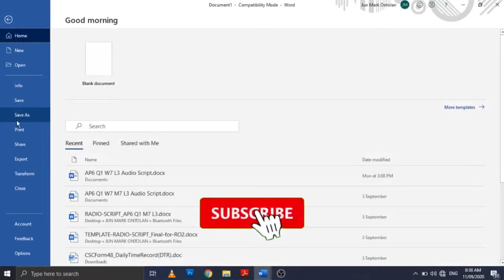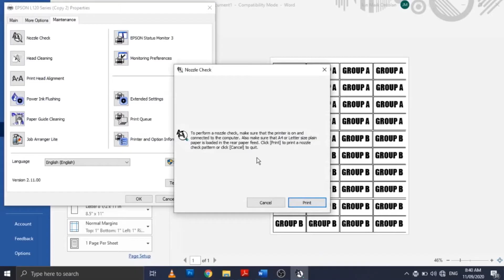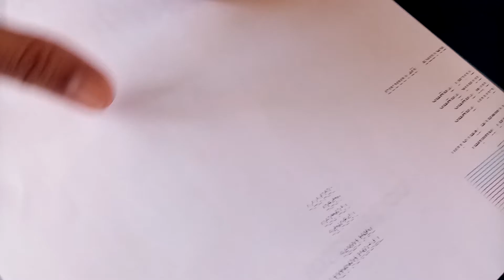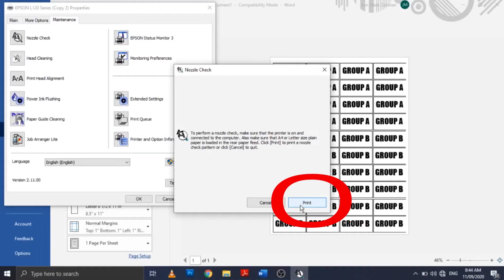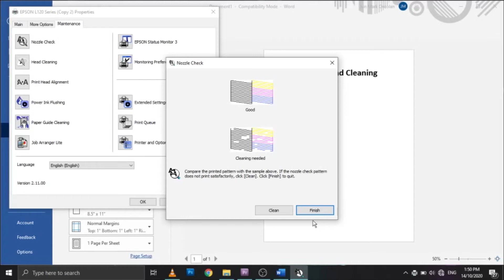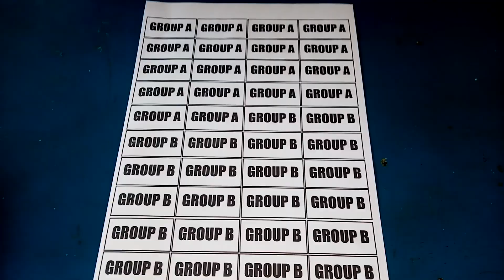Epson L120 Head Cleaning (Epson L-Series)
The process can be applied to all Epson L-Series printers.